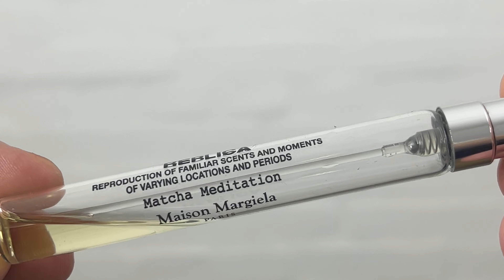7 of My Favourite Fragrances For Men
Topic of the video:
Hello Gentlemen. 👋
We all have one specific or a few fragrances that we tend to love more than others. Might be what you would call your favourite(s).
In this video, I'm going to show you 7 of my personal favourite fragrances that I can't get enough of.

Some of these might not be appealing for everyone and not all of these are 10/10's but in this video, I explain exactly why I love these that I've chosen.

Timestamps:
0:00 - My Favourite Fragrances
0:29 - Mugler A*Men Pure Havane
1:28 - Tom Ford Lost Cherry
2:41 - Guerlain L'Homme Ideal EDP
3:32 - Chanel Allure Homme Édition Blanche
4:38 - Tom Ford Tobacco Oud
5:44 - Maison Margiela Replica Matcha Meditation
6:53 - Aaron Terence Hughes Forbidden
8:00 - My Most Favourite Fragrances

The MENS IMPROVEMENT YouTube channel is dedicated to make YOU look, feel, smell and be like the best possible version of yourself.

My AmazonStoreFront

What I’m wearing:
Black T-Shirt: Mads Nørgaard
Brown Suede Jacket: Bershka  @bershka
Black Performance Chino Pants: Lindbergh White  @LindberghFashionOfficial
Stainless Steel Watch: Casio Enticer MTP-1300D-1AVDF (A483)
Fragrance of The Day: Maison Margiela Replica Matcha Meditation  @MaisonMargiela
In My Hair: Forte Series Hydrating Argan Oil, Hair Thickening Spray & Hair Styling Cream  @ForteSeries